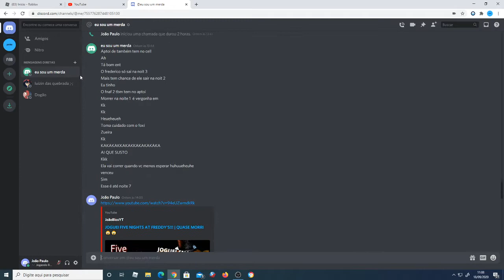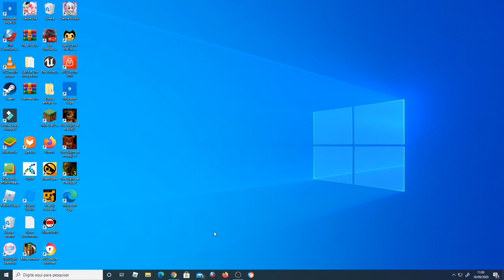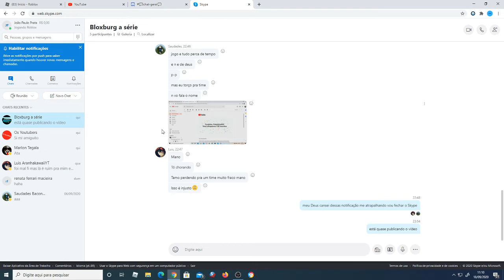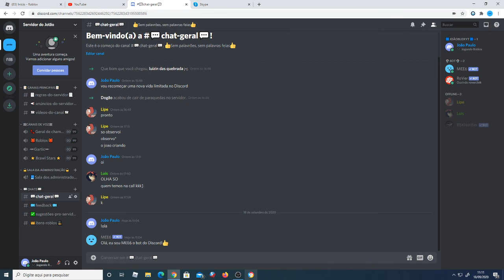Novo servidor do Discord!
Voltei para o Discord, mas voltei limitado